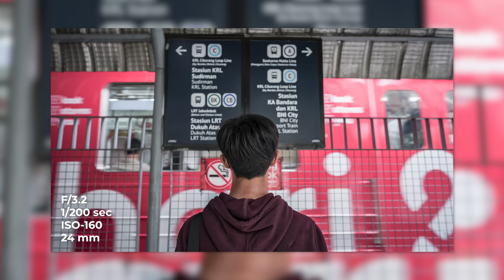Lensa Wide BOKEH Terbaik Kamera Mirrorless Full Frame | Sigma 20mm & 24mm F1.4 ART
Ini dia jajaran lensa wide paling racun buat para pengguna kamera mirrorless Sony Full Frame. Ini adalah Lensa Sigma 20mm dan 24mm F1.4 ART yang bisa menghasilkan karakter gambar menarik untuk fotografi maupun videografi.

*Gear Video Kami*
Fujifilm XH2S
Fujifilm X-T4
Sony A7 IV